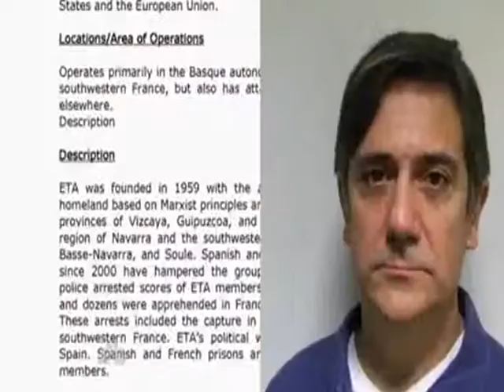Diego Arnaldo ETAkide elgoibartarra Chuck telesail amerikarran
Juan Diego Arnaldo izeneko fikziozko etakide elgoibartar bat agertzen dela Chuck telesail amerikarrean. Kapitulu osoa deskargatu eta bi zati ekarri ditugu hona.

Chuck detektibeak ikusten duen flash horretan irudi bortitzak agertzen dira Diego Armando ETAkidea ikusten duenean. Irudi asko pasatzen dira oso azkar, indar-karga handiago emanez.